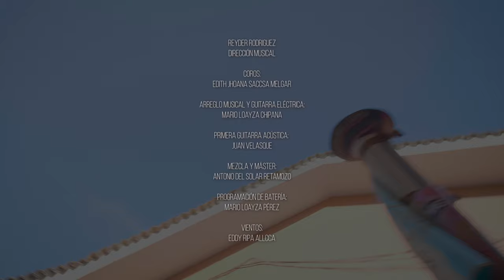Corazón Redondo - Cangallo Corazón / Reyder Rodríguez - María Jesús/ Carnaval Ayacuchano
Reyder Rodriguez y María Jesús "Lucero del Perú" cantan el nuevo éxito de los Carnavales "Corazón Redondo" autoría de Sixto Sarmiento
CORAZÓN REDONDO

¡Ay mi corazoncito! Redondo debió de ser
¡Este mi corazoncito! Redondo debió de ser
Gire por donde gire siempre, nuevo amor quiere tener
Vaya por donde vaya siempre, nuevo amor quiere tener

Pobre mi corazoncito ¡Ay cómo vas a hacer!
Con tantos amores que quieres  ¡Ay cómo vas a hacer!
Solo tú cangallinita, solo tú me has de querer
Solo tú  huamanguinita, solo tú me has de querer

Viniendo desde Cangallo muchas flores encontré
Camino hacia Huamanga muchas flores encontré
Con la frescura de mis labios a todas yo las besé

Ya verás cangallinito cuanto te empiece a olvidar
Ya verás huamanguinito cuanto te empiece a olvidar
Las heridas que tú dejaste bailando lo he de curar
Las heridas que tú dejaste gozando lo he de curar

FUGA
Cangallinita itana waytita
¡Ay cómo ardes! Apenas te rozo
Quema, quema, quema esa tu colita

No seas pretencioso cangallinito
Toca tu instrumento para yo menearte
Después de la lluvia, detrás de la iglesia

Realización Visual QUENACHO PRODUCCIONES © Lima - 2021

Anthony Luján A.

Asistencia Técnica y Coordinación
Deidy Priscila

Edición
Alexis Huanca Lumbre

Producción General:
Sixto Sarmiento

Dirección Musical y Arreglos:
Reyder Rodríguez

Coros:
Edith Jhoana Saccsa Melgar

Arreglo musical y guitarra eléctrica:
Mario Loayza Chipana

Primera guitarra acústica:
Juan Velasque

Mezcla y Máster:
Antonio Del Solar Retamozo

Programación de batería:
Mario Loayza Pérez

Vientos:
Eddy Ripa Allcca